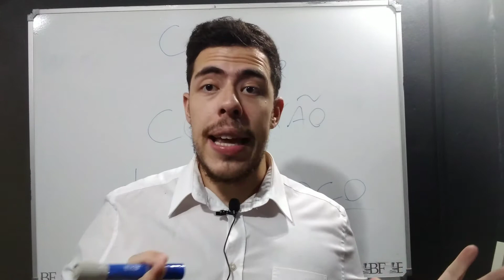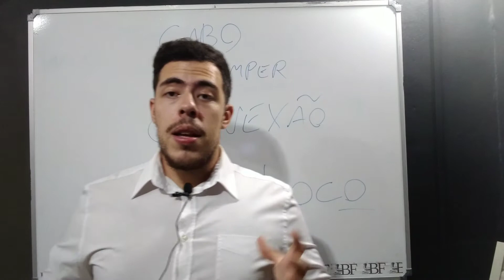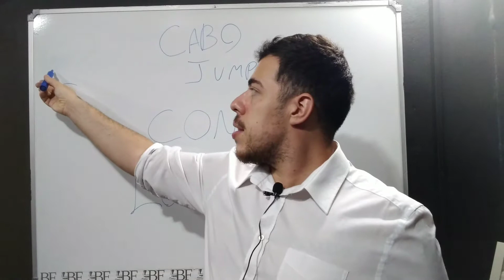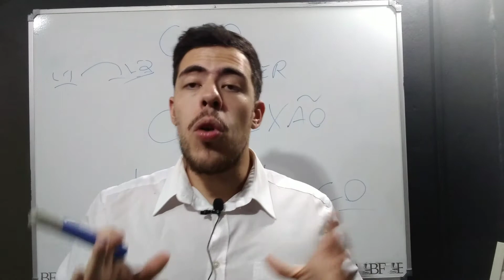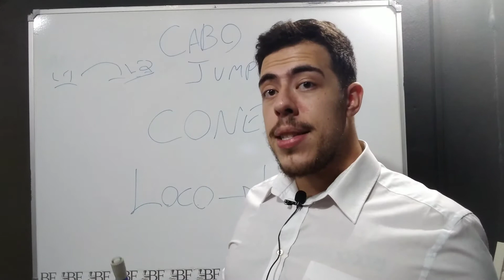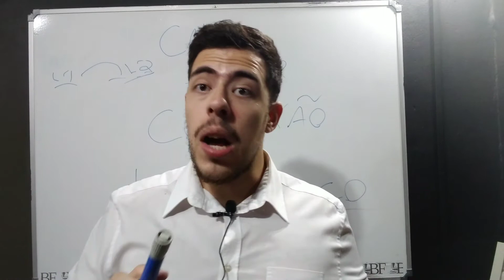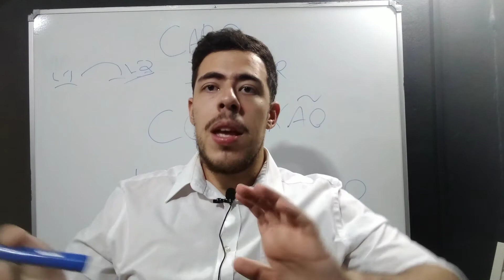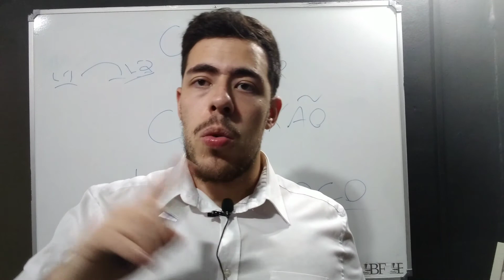Formação Básica Ferroviária - Aula 19 - Tomada Jumper, Conexões e Inovações